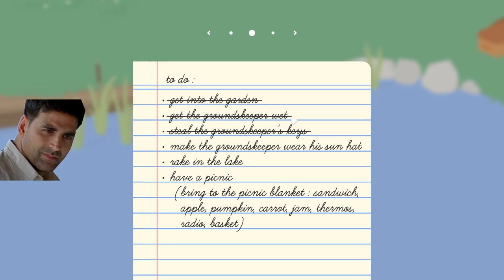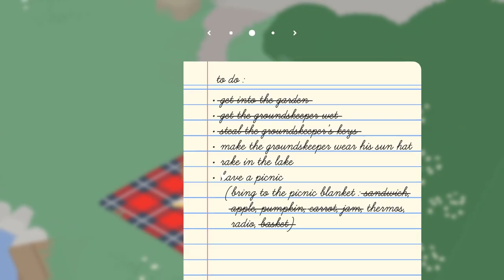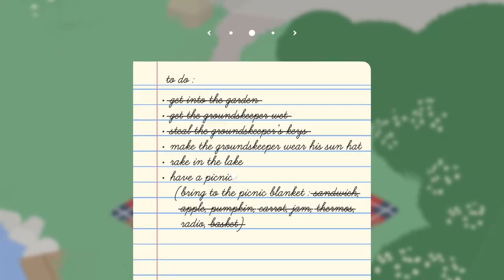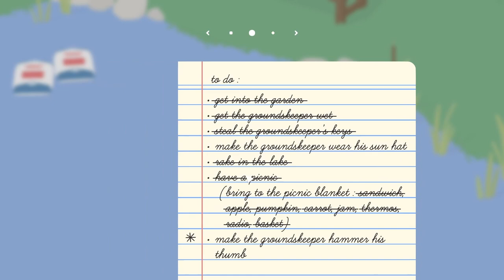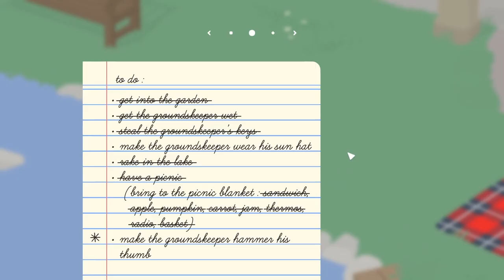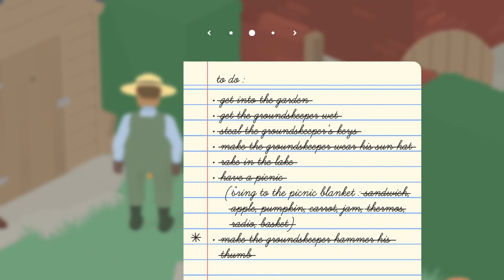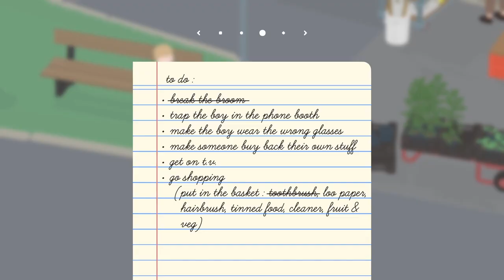Topi Pehna Di || Untittled Goose Game Part 2